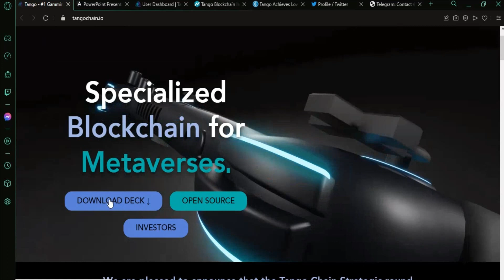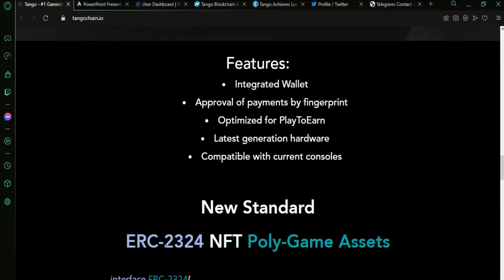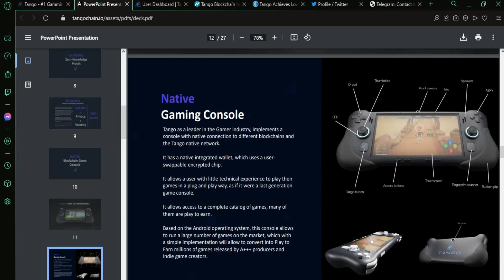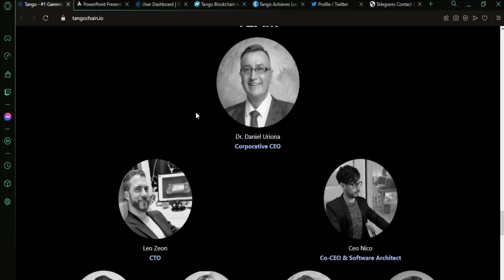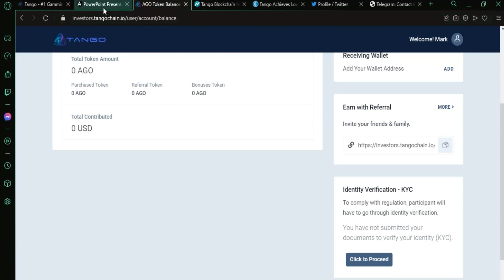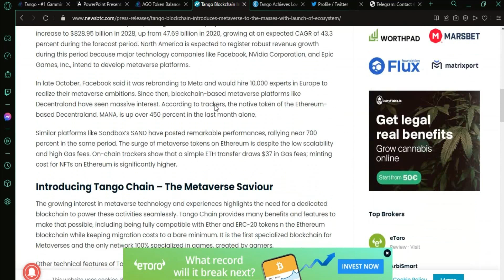Blockchain Especializado en Juegos - TANGOCHAIN